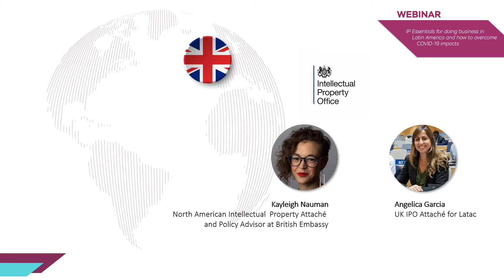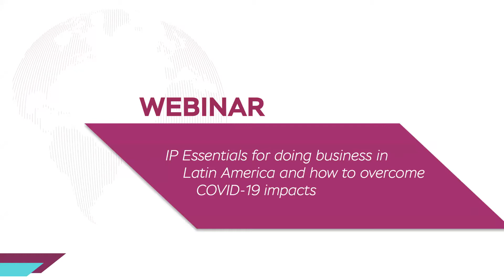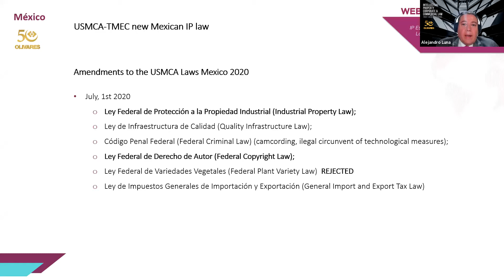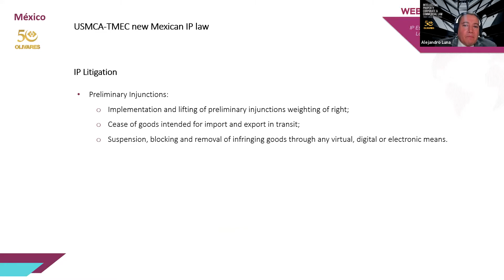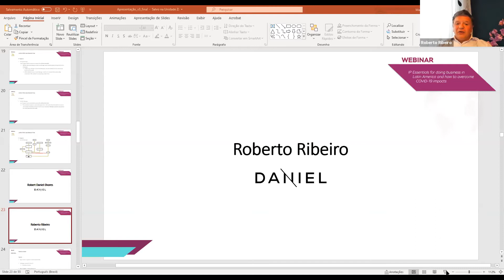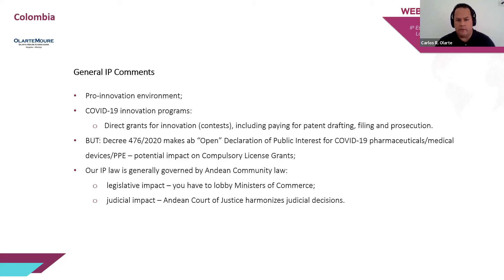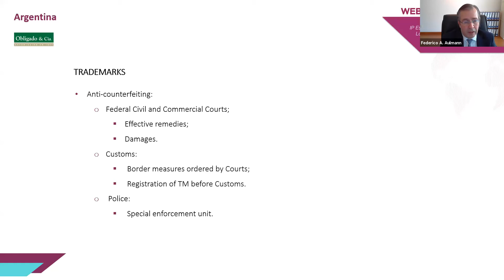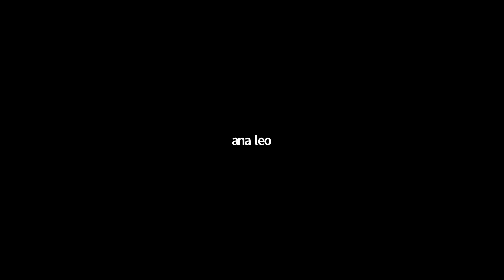Webinar - IP Essentials for doing business in Latin America and how to overcome COVID-19 impacts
Latin America is a particular region in many senses. The lack of a broad regional Intellectual Property (IP) treaty can pose challenges to businesses looking to protect and enforce their IP rights.However, many changes in IP laws and proceedings are happening on several fronts, improving the IP landscape. A good example is Brazil joining the Madrid Protocol in October 2019. Adherence to the Protocol brought many benefits. However, not all is rosy. Certain mismatches between the Brazilian IP law and the Madrid protocol's rules cause uncertainties to local practitioners and foreign applicants. Therefore, it is mandatory to have an in-depth knowledge of local regulations and practices to succeed. In that context, it is vital to be aware of the work developed by IP Attachés to understand how to navigate this complex IP & political system. Our keynote speakers, the IP Attachés for the UK IPO for LATAC, North America and for the USPTO for Mercosur, Guianas, and Suriname will explain how their work can be of help as well as what is essential to know about IP to do business in Latin America in a more effective way. Renowned law practitioners from Argentina, Brazil, Colombia, and Mexico will provide an overview of the most relevant rules in patents, trademarks, and copyrights, explaining the latest improvements of IP systems that businesses can benefit from while handling the challenges brought up by COVID-19.

Date: 08 July

Speakers:

UK
Angelica Garcia
UK IPO Attaché for Latac

Kayleigh Nauman
North American Intellectual  Property Attaché and Policy Advisor at British Embassy

USA
Maria Beatriz Dellore
Regional Intellectual Property  Advisor for Mercosur, Guianas,  Suriname and Venezuela  at the USPTO

Speaker and moderator

Brazil
Roberto Ribeiro
Partner at Daniel Law

Debaters

Brazil
Robert Daniel-Shores

Argentina
Federico Aulmann
Partner at Obligado & Cia

Colombia
Carlos R. Olarte
Partner at Olarte Moure & Asociados

Mexico
Alejandro Luna
Partner at Olivares

Organized by Daniel Law